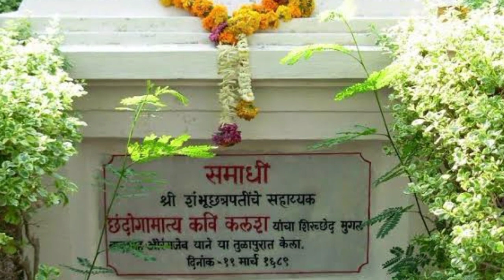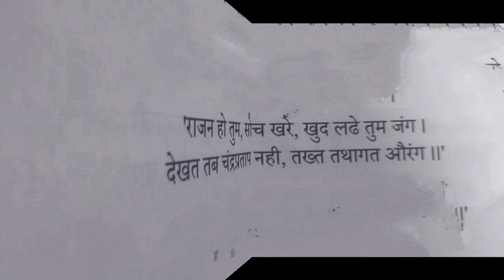छत्रपती संभाजी महाराज व कवी कलश संबंध Kavi Kalash | Sambhaji History | Marathi Darshan छावा chhaava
This video is about :  छत्रपती संभाजी महाराज व कवी कलश संबंध Kavi kalash mahiti
Sambhaji Maharaj history

Images and videos used from  Pixabay, Unsplash, Pexels